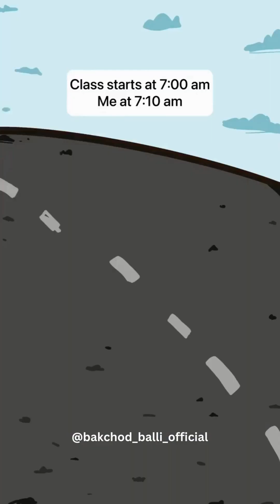Funny Animated YTShorts Compilation | Bakchod Balli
Dive into a world of laughter with our latest Funny Animated YTShorts Compilation, featuring the hilarious antics of Bakchod Balli! 🤣 Brace yourself for a rollercoaster of entertainment as we bring you the best moments packed with humor and creativity. Whether you need a quick pick-me-up or a dose of laughter to brighten your day, this compilation is your go-to source for non-stop giggles.